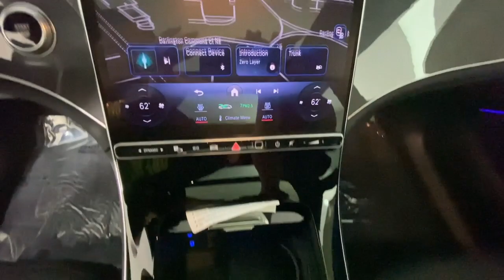2023 Mercedes-Benz EQS 450 GA Atlanta, Buckhead, Lenox, Pine Hills, Garden Hills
New 2023 Mercedes-Benz EQS 450 available at Mercedes of Buckhead located in 2799 Piedmont Rd NE, Atlanta, GA, 30305 and servicing the Atlanta, Buckhead, Lenox, Pine Hills, Garden Hills area.

Make the most of every drive when you travel in modern style and comfort. Sculpted lines and a quiet cabin soothe your mind, while the latest safety and infotainment tech keeps you secure, focused, and entertained. All you need to do is relax and enjoy the ride! The following are some of this vehicles highlighted options: Heated/Cooled Front Seats, Apple Carplay/Android Auto, Panoramic Roof, Keyless Entry, Navigation System, Power Liftgate, Premium Sound System, Power Passenger Seat, Heated Mirrors, Woodgrain Interior Trim.  Our team will give you an outstanding test drive experience. Stop in today!

Additional Comments
Mercedes-Benz of Buckhead is pleased to offer you this impressive 2023 Mercedes-Benz EQS generously equipped and finished in beautiful Greywith Leather. Advertised price excludes all official government fees and taxes dealer fees and customer-selected options. Please inquire about our Star Elite and Loyalty Rewards Programs. You may also be eligible for additional incentives so please contact your Mercedes-Benz of Buckhead Sales Professional for more information.\n2023 Mercedes-Benz EQS 450 Grey\n\n\nAs a family-owned enterprise Mercedes-Benz of Buckhead prides itself in offering you exceptional customer service.Our Mercedes-Benz Certified sales staffs goal is to treat you to the most enjoyable efficient and transparent purchase experience enhanced by our convenient Buckhead location and extensive selection of weather-protected new and pre-owned Every new Mercedes-Benz comes with the peace of mind associated with 24/7 Roadside Assistance throughout its warranty period the industrys highest consumer confidence ratings and the quality comfort and safety you expect from the worlds first car manufacturer.